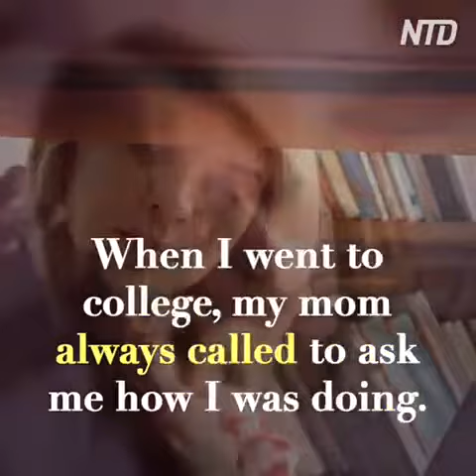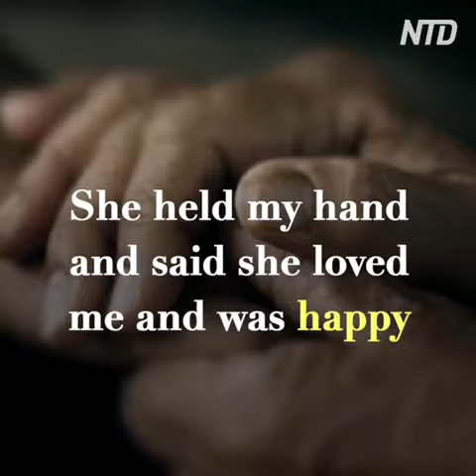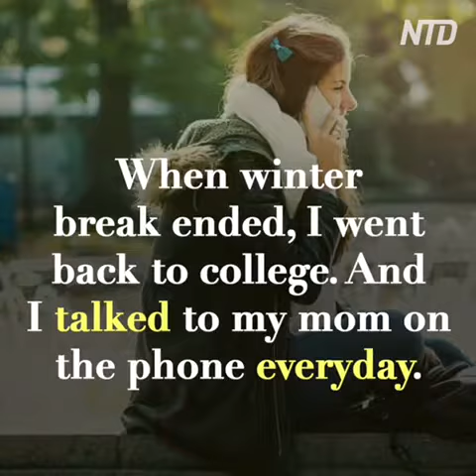Your Parents Wont be here Forever...